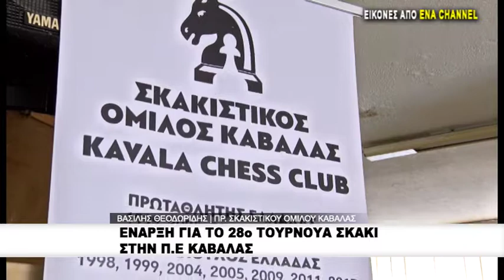Έναρξη για το 28ο Τουρνουά σκάκι στη Π.Ε Καβάλας